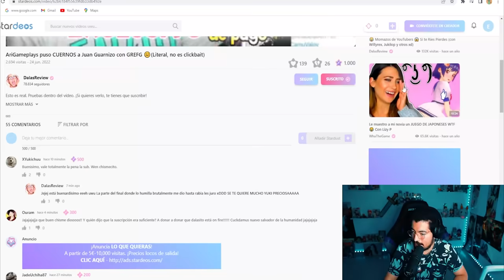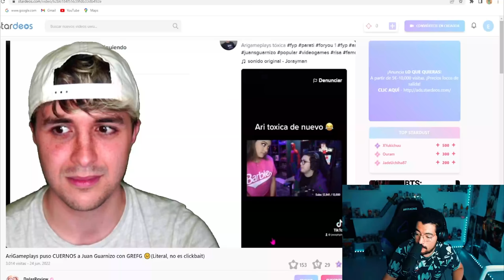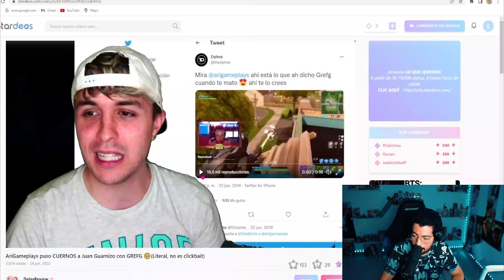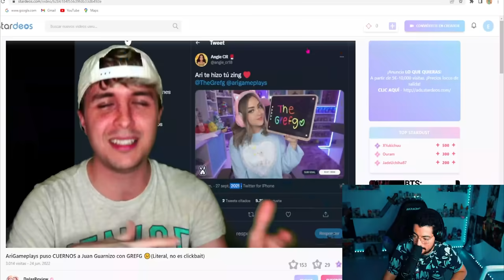ARIGAMEPLAYS engaña a JUANSGUARNIZO SEGUN DALAS REVIEW RESUMEN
ARIGAMEPLAYS engaña a JUANSGUARNIZO SEGUN DALAS REVIEW